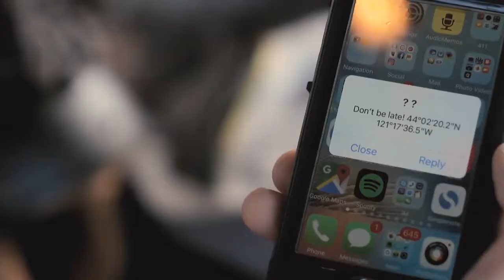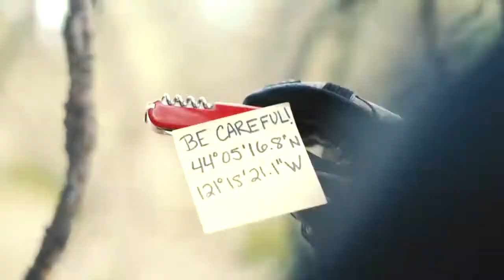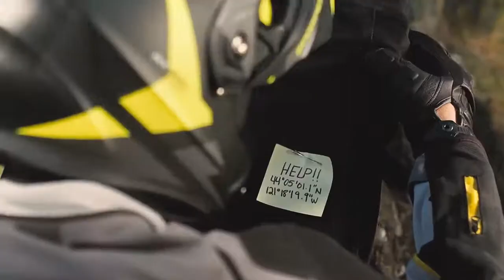Scorpion EXO AT950 Modular Helmet - Motorcycler.com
Introducing the all new EXO-AT950, a versatile modular Adventure Touring helmet. It has features and quality that you would expect to pay three times more for.

The EXO-AT950 can be used as a full face ADV helmet with external peak visor attached, or the peak visor can be removed and you have an aerodynamic touring helmet. Our oversized eye port is extremely wide for greater peripheral vision and downward visibility, and the modular chin-bar can be conveniently flipped up when you stop to get gas or ask for directions. The internal drop down Speedview® sunvisor and KwikWick® II liner will keep you comfortable all day long even as lighting conditions change throughout the day. Additionally, the no-fog Everclear® face shield can be removed and you can use the EXO- AT950 as a dirt helmet with goggles for off-road use. Three shell sizes made of Advanced LG® Polycarbonate and dual density EPS, result in a helmet that is light weight, strong, and protective.

PERFORMANCE FEATURES:

Advanced LG® Polycarbonate Shell:
Developed exclusively by Scorpion, our industry-leading polycarbonate shell is engineered to minimize weight and disperse impact
Dual Density EPS
Aero-Tuned Ventilation System:
A dual position mouth vent and large intake port at the top of the helmet force cool air in through deep air flow channels while 2 large exhaust vents maximize movement of hot air out.
EverClear® No Fog Faceshield:
Optically-clear shield with state-of-the art fog free technology. Anti-Scratch hardened coating. 100% UV protection(Clear shield included)
Over-sized Eyeport:
Extremely wide for greater peripheral vision and downward visibility. Also designed to accommodate most off-road goggles.
EverClear® SpeedView® Drop-Down SunVisor:
internal retractable tinted sun-visor that eases eye strain instantly in varying light conditions without changing faceshields. EverClear® coating is applied to both sides for a fog-free ride.
KwikWick II® Anti-Microbial Comfort Liner:
KwikWick II® anti-microbial fabric keeps you cool and dry in warm weather, warm in cool weather Liner is easily removable and washable.
KwikFit® Cheek Pads:
Kwikfit® cheekpads allow easy on and off of the most common styles of eye glasses
Easy-Use Flip-up Chin Bar
Communication System Speaker Pockets
3 Shell Sizes
Removable Block-off Plates
Die-Cast Visor Hardware
Aero Skirt
DOT Approved
5 Year Warranty
Sizes:
XS - 3XL